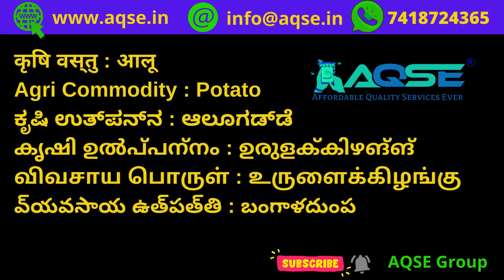Potato Price Fluctuation in Ooty Society on 05/09/2024 | உருளைக்கிழங்கு விலை - இன்றைய நிலவரம்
மேட்டுப்பாளையத்தில் உருளைக்கிழங்கு ஏலம் | Potato Price At Mettupalayam Mandi | आलू की कीमत

Potato Price On 05/09/2024@AQSEGroup

நீலகிரி கூட்டுறவு விற்பனை சங்கம் கே708 உதகமண்டலம் மேட்டுப்பாளையம் கிளையில் உருளைக்கிழங்கு ஏலம்

Potato Auction At The Nilgris Co-operative Marketing Society NO. K 708 Udhagamandalam Mettupalayam branch